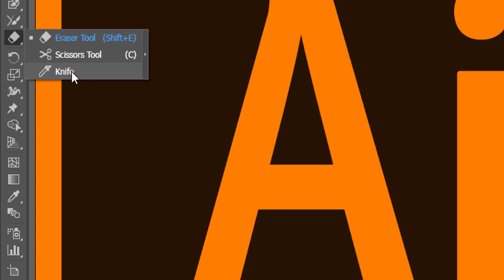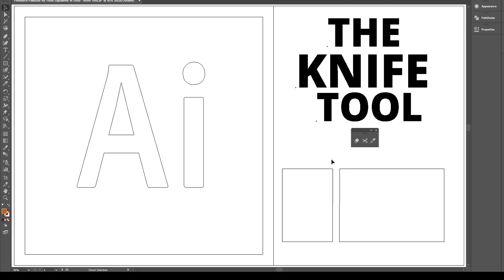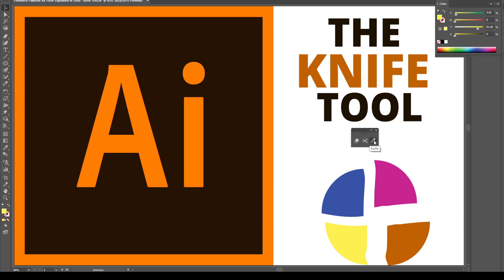How to Use Knife Tool in Illustrator - All Illustrator Tools Explained in Urdu - EP21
All Adobe Illustrator Tools Explained in Urdu is our new playlist. This 21st tutorial is all about How to Use Knife Tool in Illustrator.

This is simple tool, and anybody can learn to use it in no time. Knife tool cuts shapes, objects or line segments and paths apart. When we cut a segment or shape with the help of knife tool, it leaves a closed path as opposed to Scissors Tool which offers an path instead.

Our first playlist 'All Photoshop Tools Explained in Urdu' was a big success. Thank you that you liked and shared and expressed your interest. We promise you another wonderful complete series about Illustrator Tools in Urdu. Here it goes. 2018 is the year of your success. And we wish you dignified passion ahead and a WOW success in the freelancing world.

Illustrator is amazing vector based software. Blessed with a wonderful community worldwide and a lot many resources available online and offline, Adobe Illustrator is leading the market.

We can use Illustrator to create icons, draw objects, illustrate anything that we can imagine including mountains, characters, logos etc.